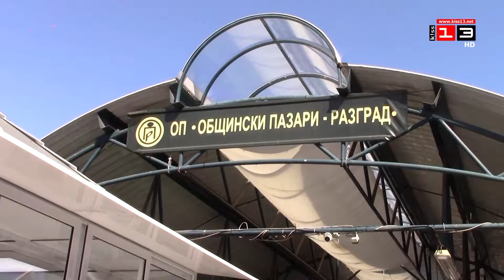Затягат контрола в Разград заради COVID-19